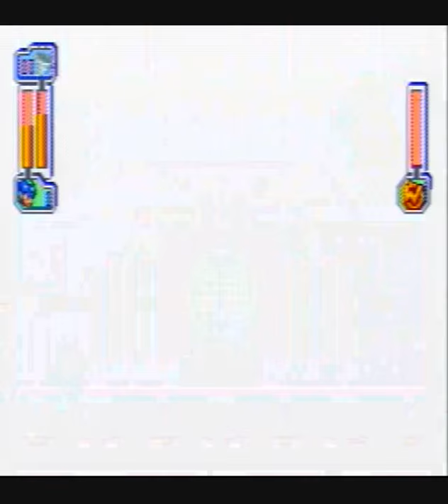Mega Man 8 (PSX) 4 Segundo Robot Masters (2/3) Gameplay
segunda parte del gameplay sobre el megaman 8-10 Anniversary Edition
en el video aparecen los 4 siguientes Robot Masters
los cuales son:
Astro Man
Aqua Man
Sword Man
Search Man

trucos para matar a los Robot Masters
Aqua man: con la Astro Cannon
Sword man: con la Water Cannon.
Search man: con la Flame Sword.
Astro man: con la Homing Sniper.

un truco:
En la pantalla de título, pulsar: Arriba, Abajo, Izquierda, Izquierda, Círculo, Cuadrado, Triángulo, X, X, X, Izquierda, Arriba.

Astro Man.
TOTAL: 4 V.
1. En el primer laberinto, hay un volteo bloqueado por un objeto. Debes
presionar un botón del color del objeto para ir a reclamarlo.
2. En la parte donde hay una torre que se va hundiendo, hay un lugar donde se encuentra un volteo que está después de un pequeño túnel, tómalo y regresa por el túnel antes que mueras.
3. En el área 2, el volteo está fácilmente a la vista ya que debes pasar por
ese lugar antes de llegar al 2º laberinto.
4. Al igual que con el volteo 1, deberás quitar un objeto que bloquea el acceso al volteo. Es difícil explicar el método, así que lo dejaré en tus manos.
Aqua Man.
TOTAL: 4 V.
1. En área 2 nadarás bajo un puente, el cual se rompe con Astro Cannon. Así que el nivel de agua incrementa dándote total acceso al volteo en la parte superior.
2. Antes de subir en la escalera, verás que una mina bloquea la entrada a un volteo, levántala con Tornado Hold y ve a tomar el volteo.
3. Por la escalera si te vas hasta arriba, entrarás en una abertura que te lleva a un gran precipicio. Déjate caer estando siempre pegado al lado izquierdo para no perder el volteo.
4. Ahora, si tomaste el volteo 1, después de la piscina de minas verás que hay agua en la zona de picos, dándote accesibilidad a la entrada de otro precipicio, pero esta vez, la plataforma con el volteo se encuentra entre el centro y la izquierda, así que mantente en ese lugar.
Sword Man.
TOTAL: 3 V. (2 V. en Sega Saturn)
1. (Solo Playstation) En la sección de Flash Bomb, el volteo se encuentra justo al principio.
2. En la parte de Thunder Claw, el volteo puede ser visto en la parte baja de la gran área. Debes correr y agarrarla rápido antes de que pierdas la vida por lo pinos rodantes.
3. En la parte 2, después de haber pasado la zona de espinas y el levantamiento de lava, llegarás a una zona con una nueva "balsa" que te lleva río abajo, o diría yo, lava abajo. Entonces, verás que muchos murciélagos te atacan, y protegen un bloque café con la figura de una Flash Bomb, usa una en esa roca y ganarás acceso a una escalera que te lleva al volteo y a un transporte que te deja enfrente del jefe.
Search Man.
TOTAL: 4 V.
1. El primero volteo está en la zona que simula una selva. Así que en todo el nivel, procura ir hasta la parte baja para que no se te
pierda el volteo que esta oculto en las hojas o ramas.
2. Mas adelante en la parte de abajo tambien, cuando alcances una zona cubierta por plantas con espinas que no te dejan pasar ni por arriba, lo que debes hacer es usar la Flame Sword para destruirlas poder llegar al volteo, así como el acceso a la parte 2 del nivel.
3. En esa misma área, justo cuando entras, por la parte de arriba llegarás a una zona donde hay un robot que avienta bolas, luego con unos Mettaurs y al final verás en una plataforma una planta espinosa, destrúyela y párate donde se encontraba. Entonces usa Tornado Hold e inmediatamente cambia a Thunder Claw, para cuando llegues arriba puedas columpiarte hacia la escalera que lleva a un volteo.
4. En el área 2 la parte donde debes usar Thunder Claw para columpiarte a la izquierda por un largo set de espinas, asegúrate de agarrar el 2º punto para llegar al volteo en la orilla de la parte izquierda. Es fácil caerse, así que ten cuidado al columpiarte.

saludos y espero que lo disfruten!!